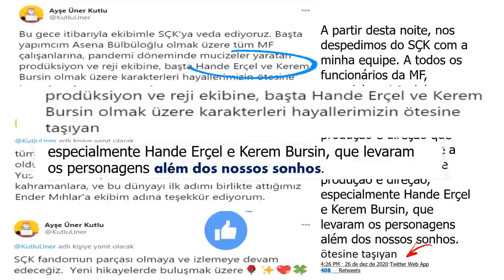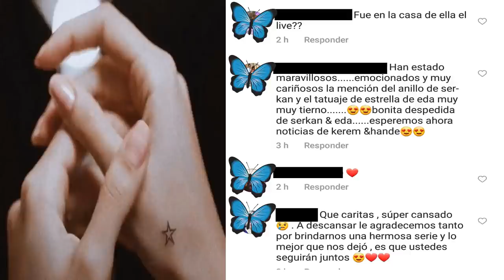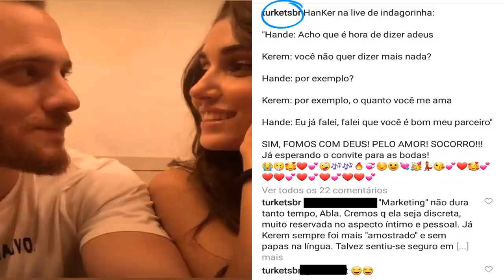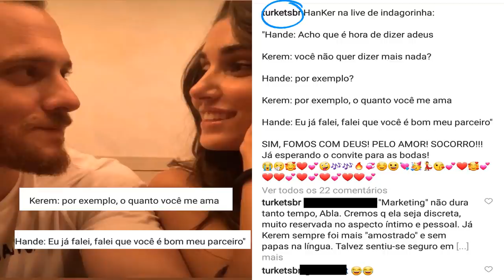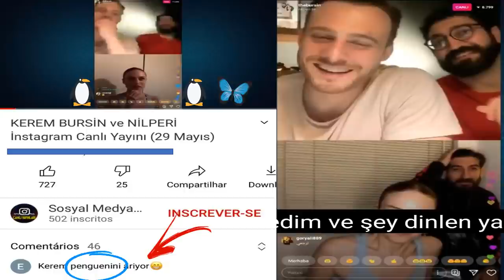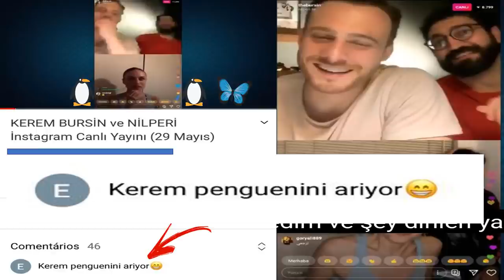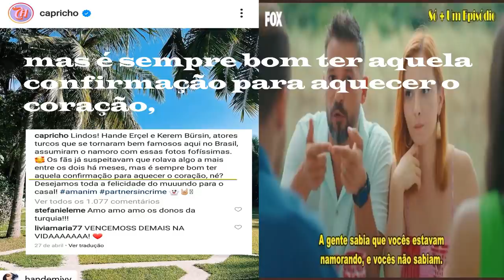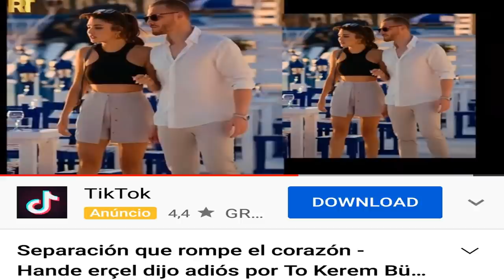BÔNUS 6-AYŞE FAZ HOMENAGEM A HANKER-A HISTÓRIA DO ROMANCE DE KEREM BÜRSIN E HANDE ERÇEL(sçk-Edser)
ATTENTION! THERE IS AUTOMATIC TRANSLATION IN VARIOUS LANGUAGES.
Este é um canal sobre Séries Turcas, e no vídeo de hoje continuaremos  a falar sobre o namoro de Hande Erçel e Kerem Bürsin. Explica como Ayşe Üner Kutlu fez uma homenagem ao romance de HANKER através do casal EDSER da dizi turca SÇK - Sen Çal Kapimi.; tendo como base as lives realizadas durante as gravações dessa novela turca, as entrevistas, stories entre outras fontes.
VEJA TAMBÉM:
HANKER, UM CASAL PARA CHAMAR DE MEU.

Para que o YouTube entenda que você quer receber vídeos do canal:
-Comente
-Compartilhe